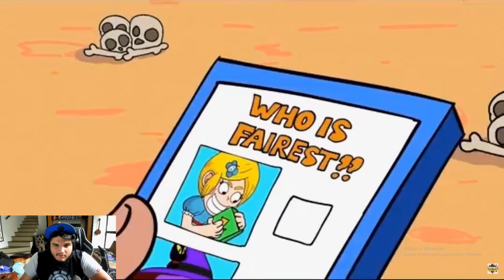REAGINDO AOS PIORES TIK TOKS DE BRAWL STARS!!! - MUITO RUIM KKKK